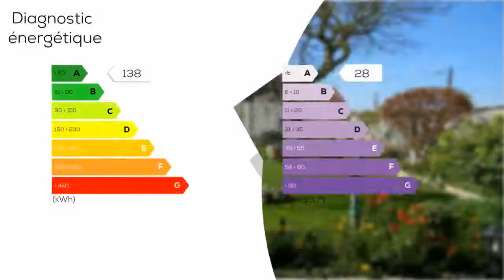A vendre - Maison/villa - EPAGNY (21380) - 6 pièces - 225m²